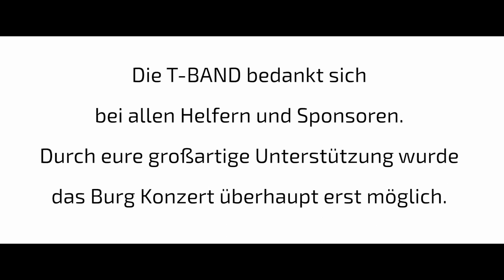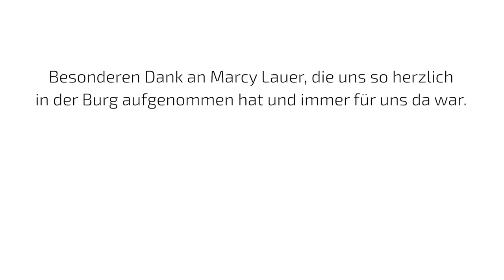(I JUST) DIED IN YOUR ARMS / T BAND BURG KONZERT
Song Nr. 6 unseres Burg Konzertes ist der absolute Nr. 1 Hit aus dem Jahre 1986. "(I Just) Died in Your Arms" von der Band "Cutting Crew" aus dem fantastischen Album "Broadcast". Eine klasse Band, die sich leider viel zu früh aufgelöst hat😞Genießt diesen tollen Song bei dem schönen Wetter. Eure T-Band.

Danke an alle Helfer und Sponsoren, die uns so toll unterstützt haben. Am Ende des Videos haben wir noch eine kleine musikalische Überraschung für euch und ihr seht wieviele Unternehmen aus unserer Region die Kultur fördern, einfach super. Also dran bleiben!

Die T-BAND:

Gesang/Percussion: Klaus Schenk
Gitarre/Gesang: Richard Jung
Gitarre/Gesang: Wolfgang Amann
Gitarre: Jörg Dalmolin
Keyboards/Gesang: Alex Hoppe
Bass: Mirko Amann
Drums: Thomas Münster

Ton: Marcel Gayer & Klaus Schenk
Licht: Flo Tomuschat - ET Events
Kamera: Nadine Habash / Luca Meyer / Sinan Kleb
Schnitt & Mastering: TOMTON STUDIOS